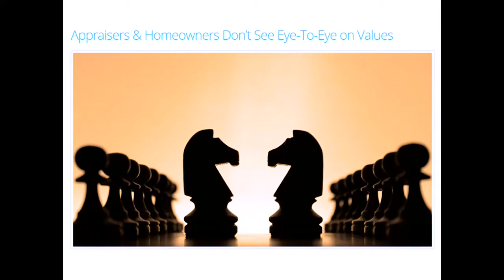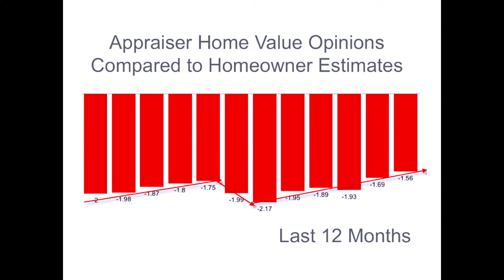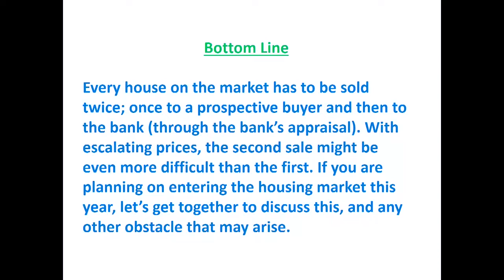Learn Why Homeowners and Appraisers Don’t Always See Eye to Eye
*SECRET TIP*. Work with a LOCAL LENDER to get the BEST APPRAISAL! Not a National Bank. Stay in the know with Don Goettling and Gino Fronti by getting your daily update right to your phone by texting NREC to the # "58885" or visit nrecafe.com to subscribe to your email.